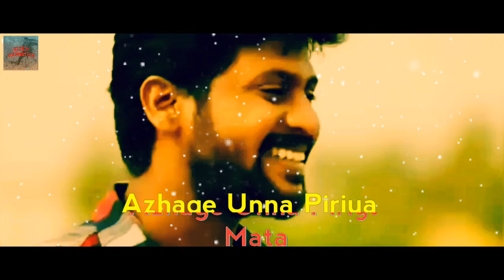Azhage unna piriyamata | cute romance | whatsapp status | saravanan meenachi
VIJAY CREATION